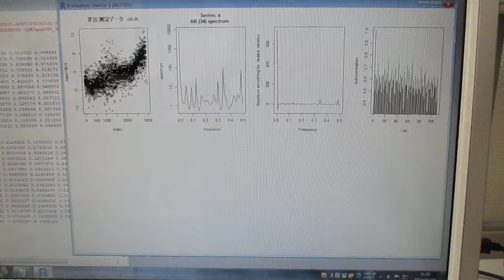超音波技術（多変量自己回帰モデルによるフィードバック解析）